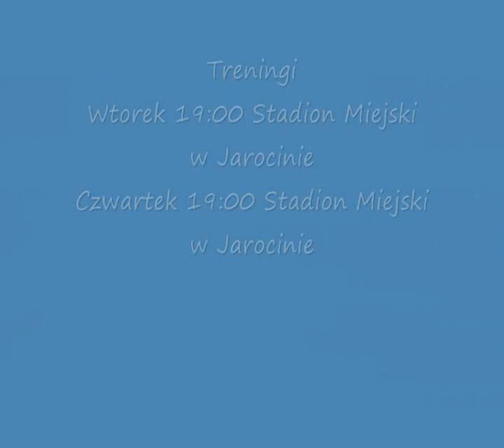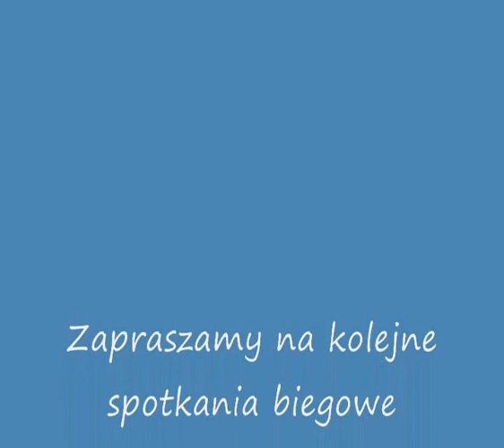Trening Biegacze Jarocin